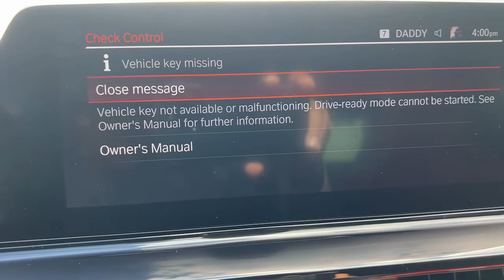2022 BMW 8 Series Tamarac, Coral Springs, Coconut Creek, Parkland, Plantation P15263A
Carbon Black Metallic Used 2022 BMW 8 Series available in Tamarac Florida at Sawgrass Infiniti Servicing the Tamarac, Coral Springs, Coconut Creek, Parkland, Plantation FL areas.
2022 BMW 8 Series 840i - Stock#: P15263A - VIN#: WBAAE2C0XNCJ53260

Sawgrass Infiniti
5801 Madison Ave

***NOW OFFERING THIS GORGEOUS Carbon Black Metallic 2022 BMW 8 Series 840i RWD 8-Speed Automatic Sport 3.0L I6 DOHC 24V TwinPower Turbo **ONE OWNER**, **CLEAN CARFAX**, M SPORT PACKAGE, DRIVING ASSISTANCE PACKAGE, NAVIGATION SYSTEM, GLASS CONTROLS, AND MUCH MUCH MORE***brbr 4-Wheel Disc Brakes, ABS brakes, Active Blind Spot Detection, Active Driving Assistant, Active Park Distance Control, Drive Recorder, Driving Assistance Package, Dual front impact airbags, Dual front side impact airbags, Emergency communication system: BMW Assist eCall, Front anti-roll bar, Increased Top Speed Limiter, Low tire pressure warning, M Sport Brakes w/Black Calipers, Navigation System, Occupant sensing airbag, Overhead airbag, Parking Assistant Plus, Rear anti-roll bar, Rear-View Camera, Surround View w/3D View, Wheels: 20 x 8 Fr & 20 x 9 Rr M V-Spoke.brbr**Here at Sawgrass INFINITI you'll receive the expertise of our Factory Certified Sales Consultants and staff. Purchase your next vehicle from the comfort of your home and have it delivered to you FREE of charge! Your health and safety are our priority. Shop with confidence with our 3-day exchange policy and complimentary vehicle sanitization with each new or used vehicle.** Recent Arrival! 23/30 City/Highway MPG
Wheels: 19 x 8 Fr & 19 x 9 Rr M Double-Spoke,Wheels: 20 x 8 Fr & 20 x 9 Rr M V-Spoke,Multi-Functional Seats,Individual Extended Merino Leather Upholstery,Radio: AM/FM Audio System,M Sport Brakes w/Black Calipers,Front Ventilated Seats,Glass Controls,Aluminum Dark Trace Interior Trim,Wireless Charging,Heated Front Seats, Armrests & Steering Wheel,Active Driving Assistant,Parking Assistant Plus,SiriusXM w/360L,harman/kardon Surround Sound System,BMW Assist eCall,BMW TeleServices,Drive Recorder,Live Cockpit Pro w/Navi,WiFi Hotspot,Increased Top Speed Limiter,Apple CarPlay & Android Auto Compatibility,Active Blind Spot Detection,Active Park Distance Control,Rear-View Camera,Surround View w/3D View,4-Wheel Disc Brakes,Air Conditioning,Electronic Stability Control,Front Bucket Seats,Front Center Armrest,Leather Shift Knob,Navigation System,Tachometer,ABS brakes,Adjustable head restraints: driver and passenger w/tilt,Alloy wheels,Auto tilt-away steering wheel,Auto-dimming door mirrors,Automatic temperature control,Brake assist,Bumpers: body-color,Delay-off headlights,Door auto-latch,Driver door bin,Driver vanity mirror,Dual front impact airbags,Dual front side impact airbags,Four wheel independent suspension,Front anti-roll bar,Front dual zone A/C,Front reading lights,Fully automatic headlights,Garage door transmitter,Genuine wood console insert,Heated door mirrors,Heated front seats,Heated steering wheel,Illuminated entry,Leather steering wheel,Low tire pressure warning,Memory seat,Occupant sensing airbag,Outside temperature display,Overhead airbag,Panic alarm,Passenger door bin,Passenger vanity mirror,Power door mirrors,Power driver seat,Power passenger seat,Power steering,Power windows,Radio data system,Rain sensing wipers,Rear anti-roll bar,Rear window defroster,Remote keyless entry,Security system,Speed control,Speed-sensing steering,Split folding rear seat,Sport steering wheel,Steering wheel memory,Steering wheel mounted audio controls,Telescoping steering wheel,Tilt steering wheel,Traction control,Trip computer,Turn signal indicator mirrors,Variably intermittent wipers,Auto-dimming Rear-View mirror,Heads-Up Display,Speed-Sensitive Wipers,16 Speakers,Exterior Parking Camera Rear,Auto High-beam Headlights,harman/kardon Speakers,AM/FM radio: SiriusXM with 360L,Emergency communication system: BMW Assist eCall